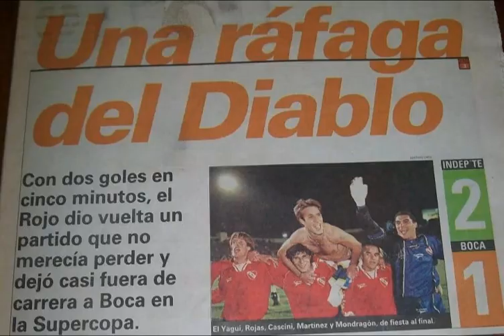Independiente vs Boca (Supercopa 1997)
La Supercopa tuvo una edición distinta en 1997, con grupos de 4 equipos. Independiente compartió zona con Boca Juniors (Colo Colo y Cruzeiro), rival al que le empató sobre la hora en La Bombonera y le ganó 2 a 1 con dos goles sobre el final en Avellaneda. Estos partidos fueron fundamentales para decretar el descenso de Boca Juniors, que no podría jugar la siguiente edición (los otros equipos que descendieron fueron Racing, Gremio y Vélez) por salir último.